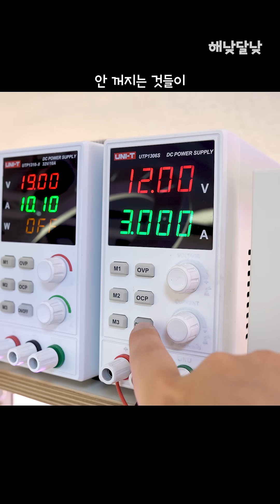이러면 내가 뭐가 돼.. 고장난 RTX2070 SUPER 글카 | 해낮달낮